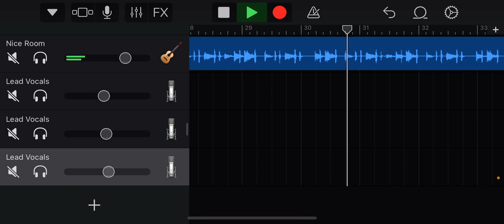September 29, 2021